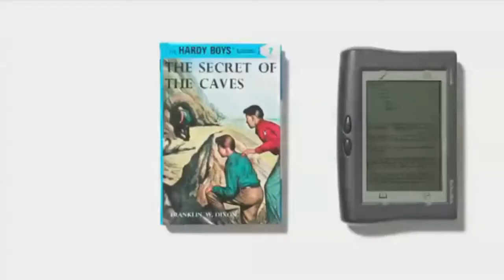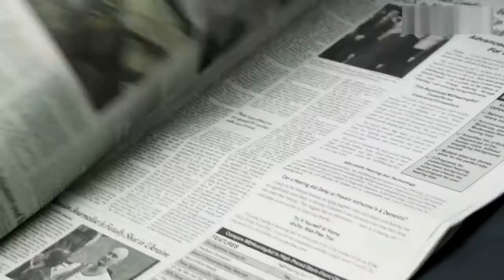THE REAL FOUNDER OF TESLA MOTORS / MARTIN EBARHARD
In this video, I have explained that "THE REAL FOUNDER OF TESLA MOTORS / MARTIN EBARHARD"

Martin Forest Eberhard is an American engineer and business executive. He founded Tesla, Inc. with Marc Tarpenning, and served as CEO of Tesla until 2008.